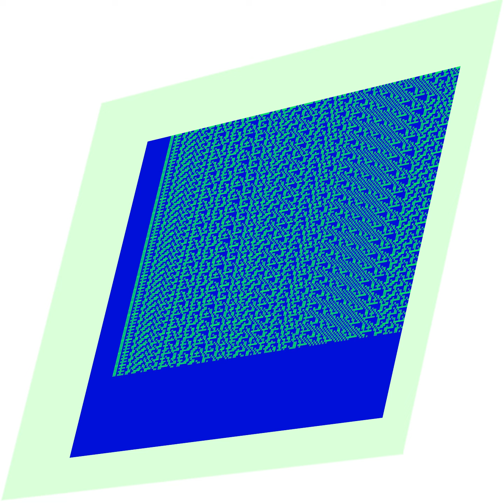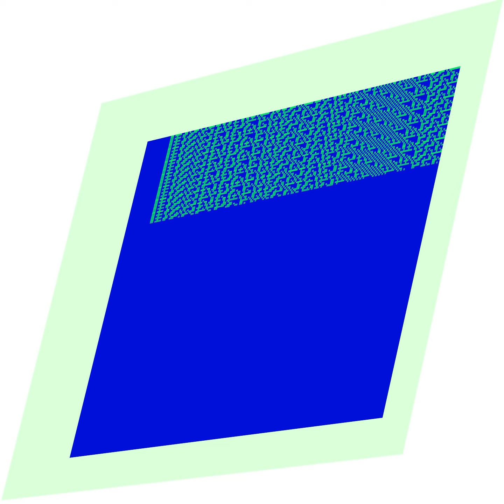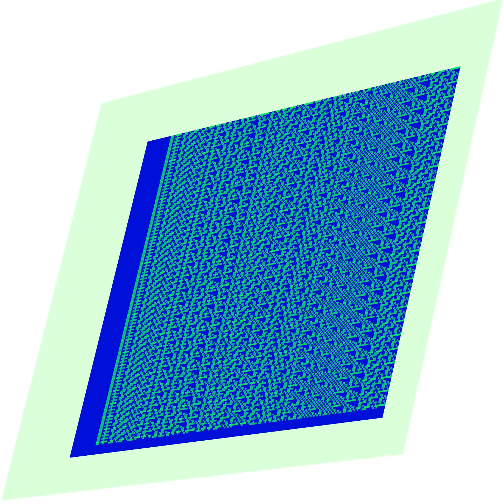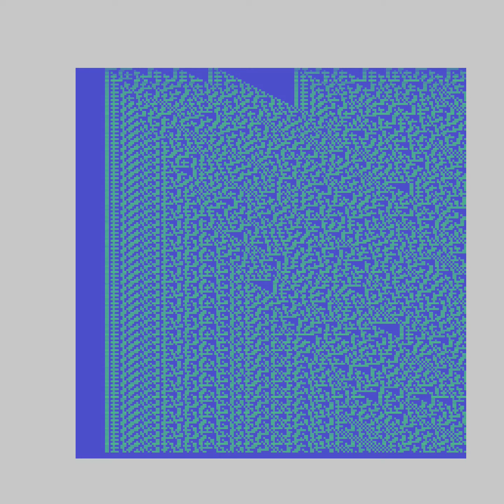Relaxing Cellular Automata - rule 30 (sleep, relaxation, focus)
Cellular automata are simple programs that sometimes yield very complex behavior. This video is a simulation of rule 30 (one of first such automata), offering you a way to collect your thoughts, relax and concentrate better.